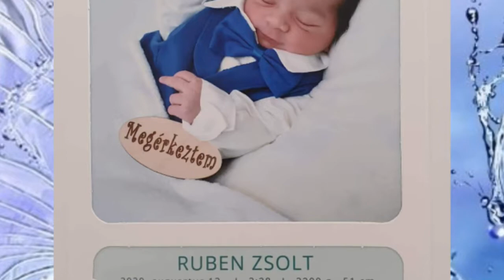Gabi 2022 - Én Szeretlek Nagyon - Ruben 2.Születésnapjára